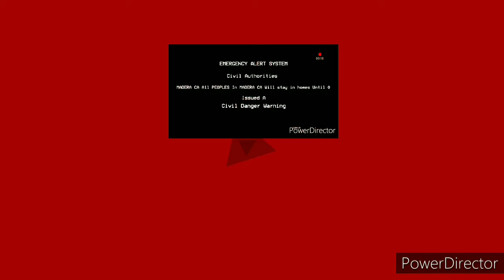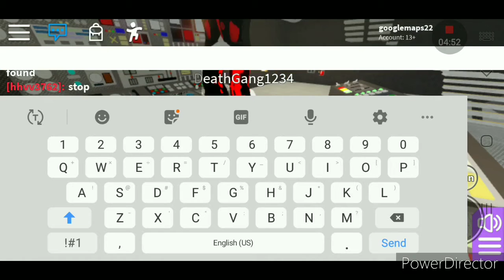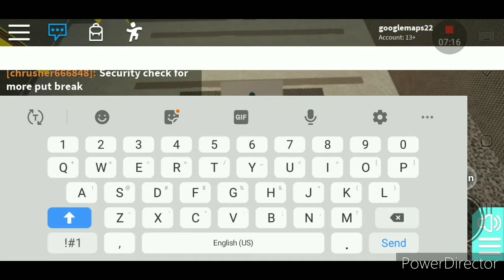Roblox: There Are The Rooms In Innovation Labs Spaceship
There are 8 rooms in Innovation Labs Spaceship only.